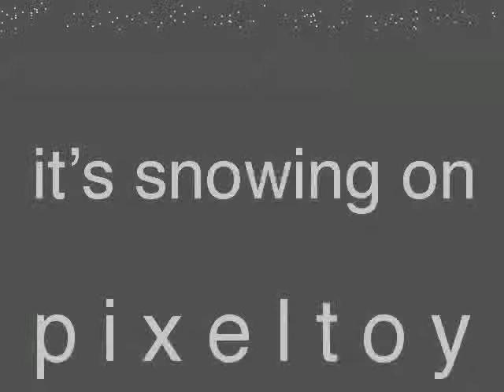Mirror Swarm Movie